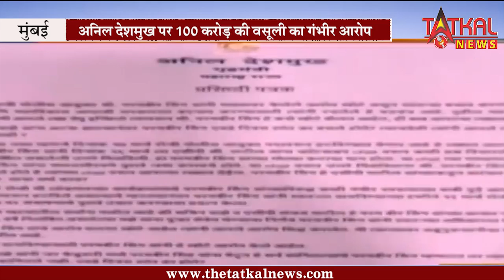मुख्यामंत्री अनिल देशमुख की होगी छुट्टी ..? || Anil Deshmukh || TatkalNewslive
महाराष्ट्र के गृह मंत्री अनिल देशमुख पर गंभीर आरोप लगाए हैं. परमबीर सिंह ने महाराष्ट्र के मुख्यमंत्री उद्धव ठाकरे को एक पत्र लिखा है, जिसमें कहा गया है कि अनिल देशमुख हर महीने 100 करोड़ रुपये मांगते थे. पत्र में उन्होंने ये भी लिखा है कि सचिन वझे को अनिल देशमुख ने ही आदेश दिया था.